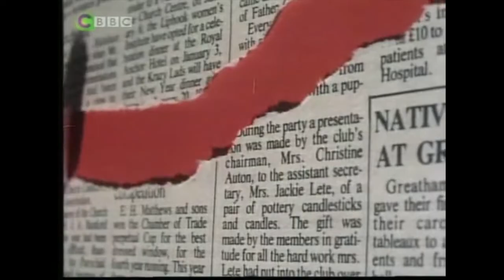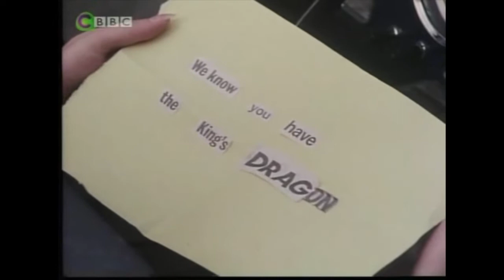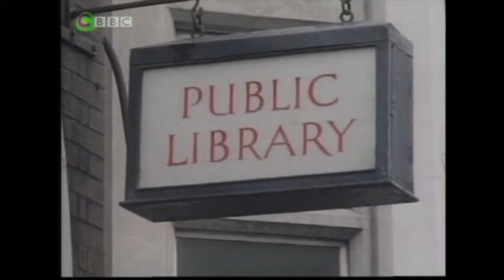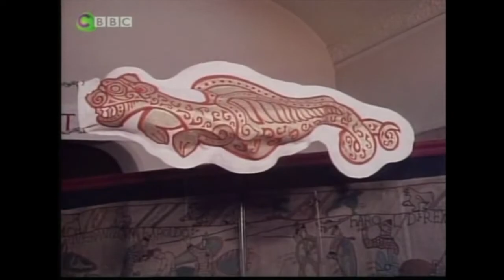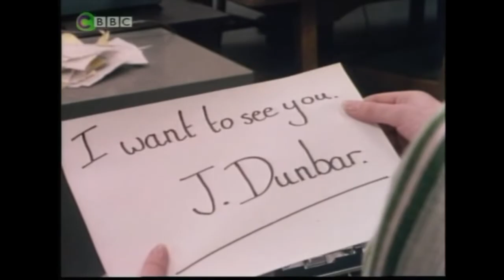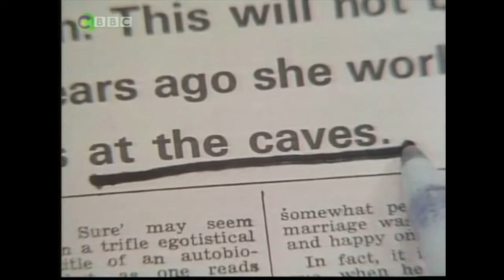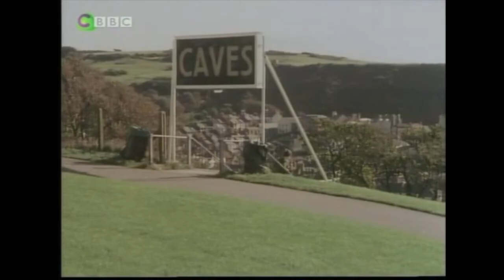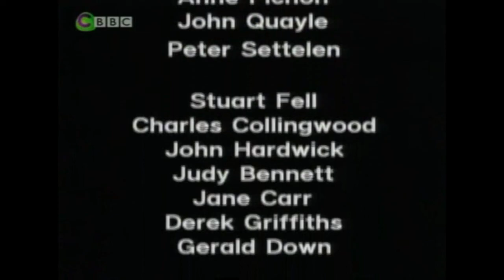LOOK AND READ - The King's Dragon - Complete Series (No Educational Sections)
The educational sections have been taken out due to length, this is just the programme uninterrupted | Uploaded for historical and nostalgic purposes.